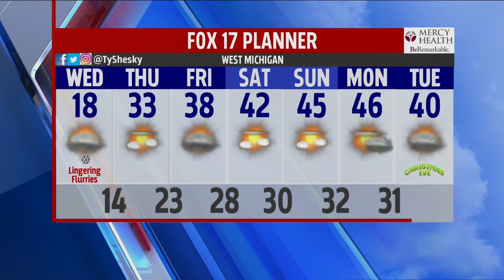Midday forecast 121819